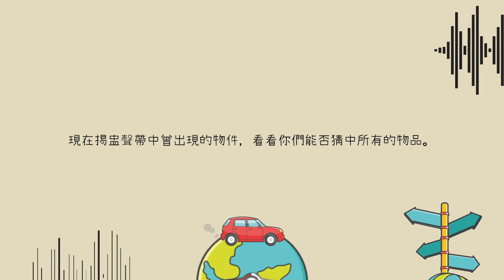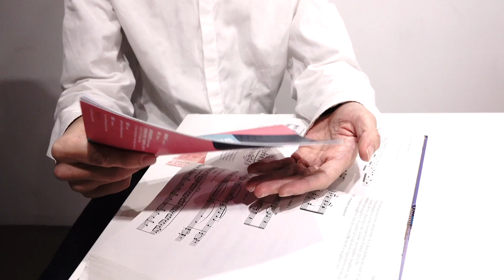Hark! The City Sings ／聽呀！城市在唱歌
A percussion work for the kids attending “Creative +Arts Day Camp 2021”. It’s a listening game and this time I quote something in it.

Presented by @toolboxpercussion
Day camp organised by Hong Kong Arts Development Council

《聽啊！城市在唱歌》是另一首遊戲小作
@toolboxpercussion 敲擊襄邀請創作。在香港藝術發展局主辦的「敢創．藝術營 2021」中使用。